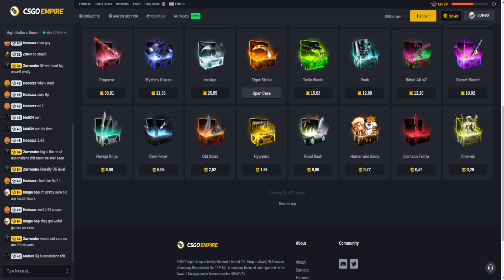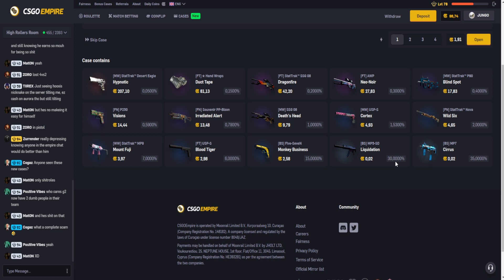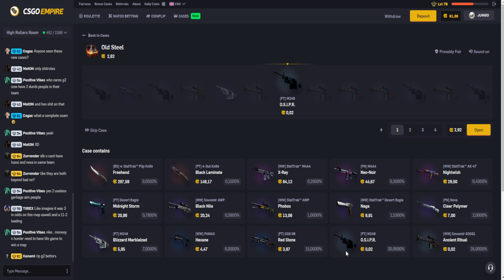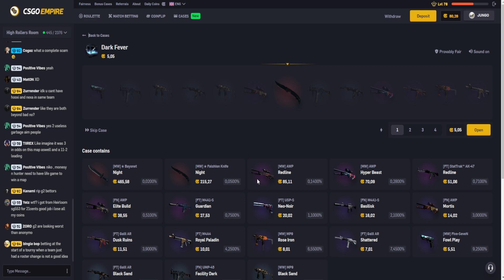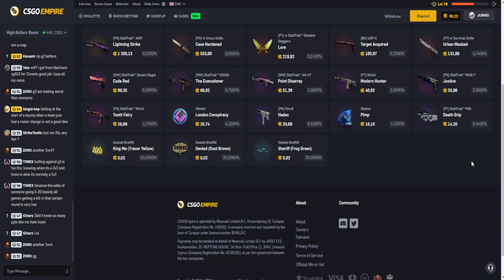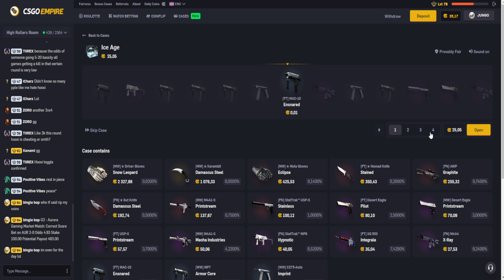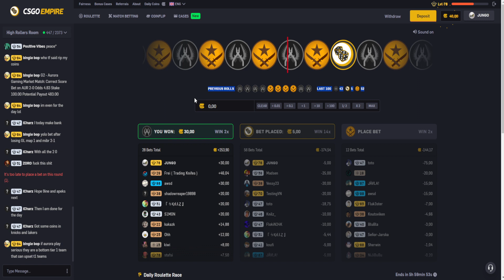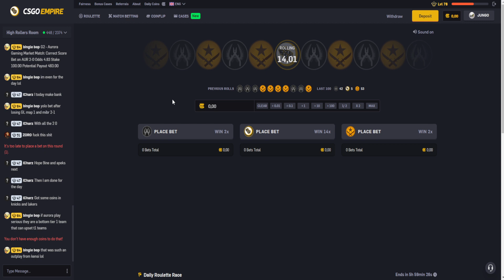CSGOEmpire - nowość!! otwieramy skrzynki na EMPIRE 🤑 😳